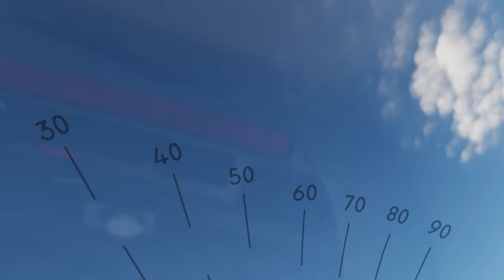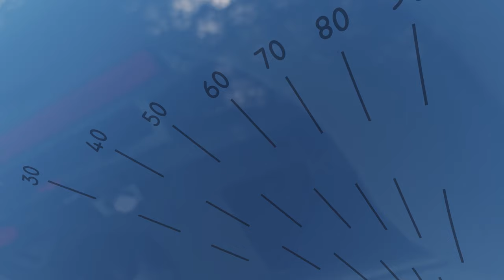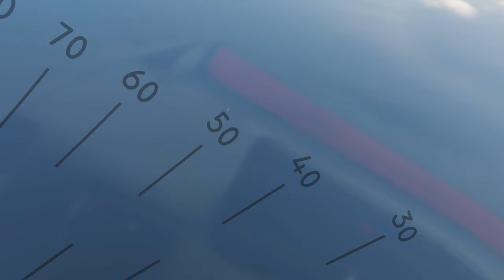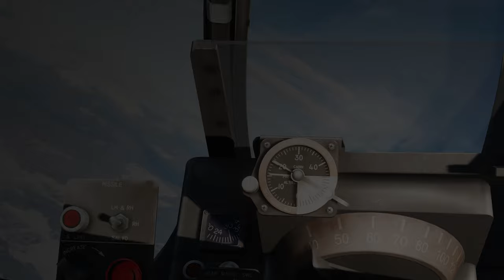DCS: F-86F | The Russian Threat | Sabre | New Multi-Threading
DCS- With Cold War tensions rising by the day, Russia is conducting sortie within mere miles of allied airbases. This time however, it's a little different. Our radars have picked up a bomber and escort on a flightpath leading right to one of the most important ally FOB's. You must scramble and deal with the aggressors.